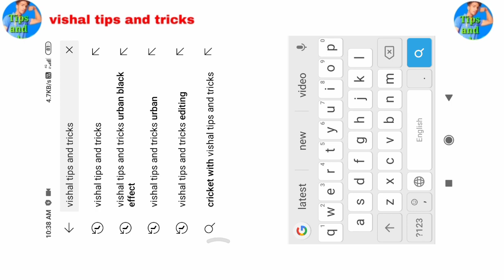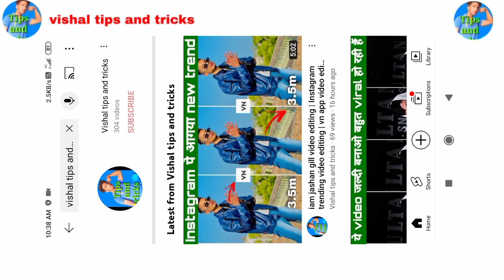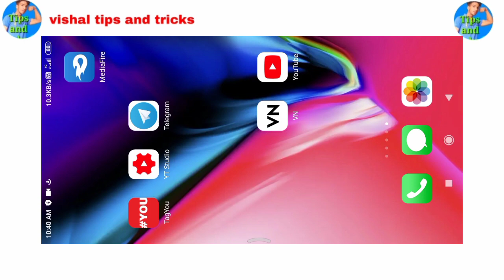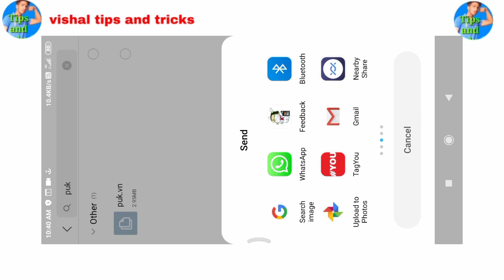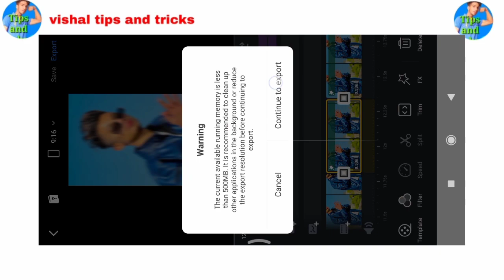Instagram trending video editing | Trending reels editing | vn app video editing | vn video editor